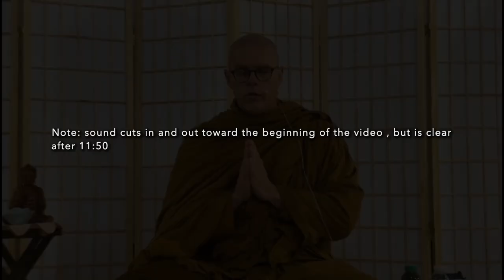Ajahn Sādaro | Whats so bad about samsāra?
Tune in with fellow practitioners every Wednesday evening from 6 - 6:45 pm or Saturday morning from 9:30 - 11 am for a Dhamma Talk and Q&A with Ajahn Kovilo or Ajahn Nisabho. Saturday mornings begin with a thirty-minute meditation. Wednesday evening Q&A's are followed by a discussion on Zoom from 6:45 - 7:30 pm. for details. Welcome!

To participate in the Saturday chanting, use the pdf found